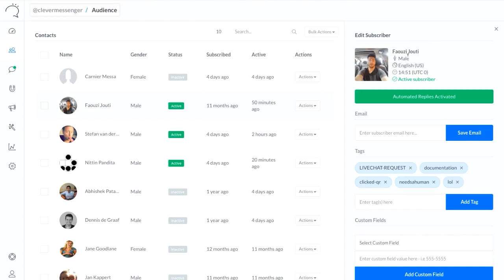Clever Messenger AUDIENCE... Know Exactly Who YOUR Subscribers Are & What They Do!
What is Clever Messenger?

🔥Revealed: Futuristic A.I. Tech Helps Businesses around the Globe GROW!🔥

This *HOT NEW* Next-Gen Tool Is Responsible for Quadrupling Business, Putting Traffic on Steroids & Slashing Ad Costs Dramatically... Overnight!

Bold claim? Yup! Can we prove it? Yes!

Automated Conversations INSISTING on BOOSTING YOUR BUSINESS!
✅ Drag 'n Drop the Chatbot of your Dreams with Ease!
✅ 'Zeus-like' Growth Tools Increasing Your Bottom-Line!
✅ Clever Engagement Feats Helping Reach Your Audience.
✅ Track & Improve Performance with In-depth Analytics!
✅ Basically, be there 24/7 - without really being there!

A new & easy way to truly implement Messenger in your marketing, sales & support. The future is YOURS!

WARNING: This offer is closing when the timer hits ZERO! Get Instant Access During This Special One-Time Celebratory Charter Launch Right Now!

We’re Changing The Way You Market in 2022 & Beyond! Say “Good Bye” to Social Networks…?

The place to be right now is inside messaging apps. People spend way more time inside these apps than they do on Social Networks! End 2016, 1.6 billion people already used messaging apps more than Social Networks. And it reached a whopping 2.5 billion (80% of smartphone users) in 2020!

Big BrandsAlready UseChatbots on Messenger too… And Here’s Why Messenger Should Have Your Undivided Attention:
✅ Over 1.3 billion active users
✅ 72% of people who use Messenger are confirmed online buyers.
✅ It is the most engaging channel with average 82% open rates.
✅ It has 4 to 10 times higher CTRs compared to email.
✅ Response time is 20% FASTER compared to traditional messaging.

Your audience already uses Messenger day-in day-out, you and your business should be a part of that conversation!

So, can Messenger chatbots help the average marketer to IGNITE conversions & boost sales?

Short and simple; YES!

So, we designed a solution... We built the world’s most advanced Chatbot Creator & Marketing suite for Messenger. Using Next-Gen Technology! Enabling you to create hyper-engaging chatbots… Improving your reach, essentially positioning your brand & business as the authority. Generating more leads for you, closing more sales for you… and help your company grow automatically with ease!

Lock-in your savings today & enjoy GROWING YOUR BUSINESS 💪
✅ 3 Additional Growth Tools Increasing Your Bottom-Line!
✅ Access To Clever API, Webhooks & More Pro Features.
✅ Instant Access to 220+ DFY Chatbot Templates

Updates are for everyone - new features are for Pro members!

Automate your business for growth. Without using chatbots for full business automations, getting traffic and getting it to convert for you is harder than a woodpecker's lips. You basically are not able to be there 24/7, 365 days a year… and without having the best availability possible, you’re wasting traffic and money.

We’re here to change this for you!

Quite simply, with Clever Messenger in your arsenal… You are there 24/7...
365 days a year... without really being there!

Funnel & Each Upgrade Details

Clever Messenger Commercial License - $199
✅ Access to Audience Management, Audience Segmentation, Live Chat, Customer Chat, Messenger Code, Messenger Links, JSON Code Generator, Broadcasts, Sequences, AI Triggers, Flow Composer, Configure, Tags, Custom Fields, Integrations
✅ Unlimited Pages
✅ Unlimited Broadcasts
✅ 24/7 Heroic Support
✅ Clever Branding Removed
✅ Commercial License
✅ Access to Opt-in Widgets *, Checkbox Plugin *, Comments Replies *, FB™  *, Webhooks *, Any New Pro features *, 220+ DFY Templates * & Clever Messenger API *.
*Included in FREE PRO Trial.

OTO 1:  Clever Messenger PRO License - $299 ~ $499/yr
✅ Access to Opt-in Widgets, Checkbox Plugin, FB™ Comments Replies, Webhooks, Clever Messenger API, Any New Pro features, 220+ DFY Templates.

OTO 2:  Clever Messenger AGENCY License - $599 ~ $999/yr
✅ Start with 15 Client Slots
✅ Each Client with own Account
✅ Access to Full Management Panel, Team Roles, Take-Over Sessions, Founder Client Slots, Client Subscriber Slots.
✅ Heroic 24/7 Support
✅ Access to new Agency features

OTO 3:  Clever Messenger UNLIMITED License - $999 ~ $1200
✅ Agency Unlimited Account
✅ Extended Commercial Rights
✅ Agency Whitelabel Features
✅ Limited Clever Messenger Hoodie

OTO 4:  Clever Messenger VIP Club - $49/mo
✅ Chatbot Templates & Flows
✅  Bot Marketing Strategies
✅  VIP Support
*First 45-days FREE!